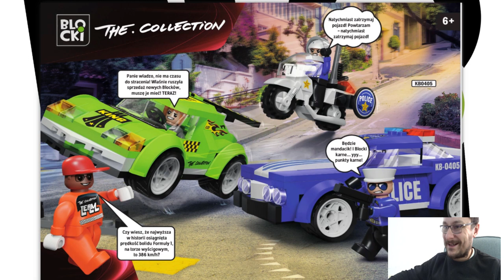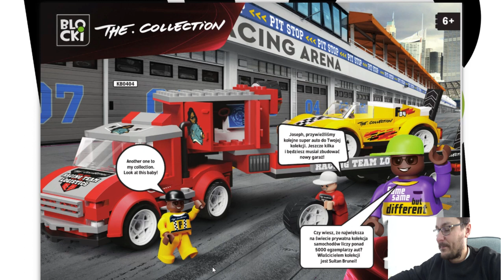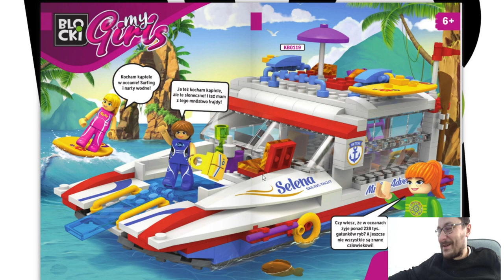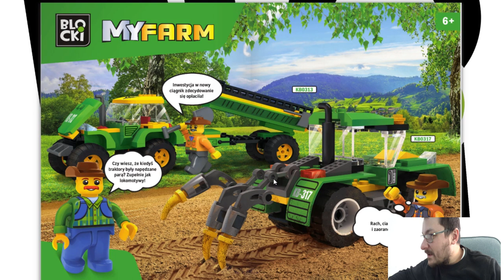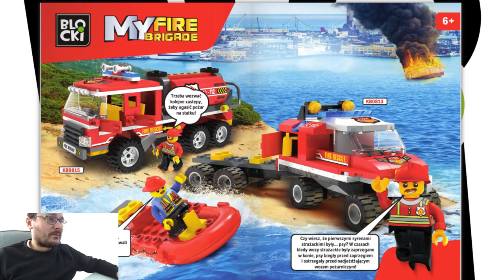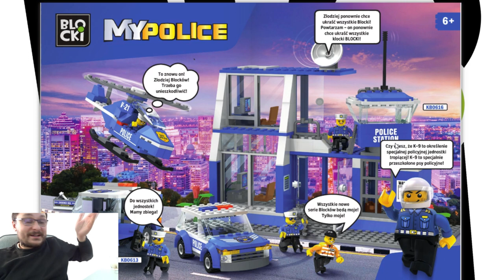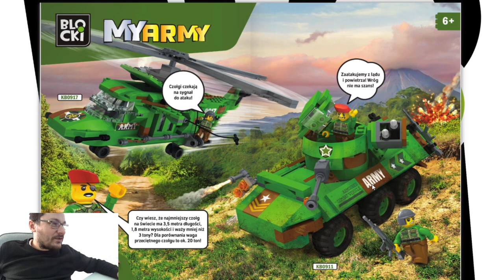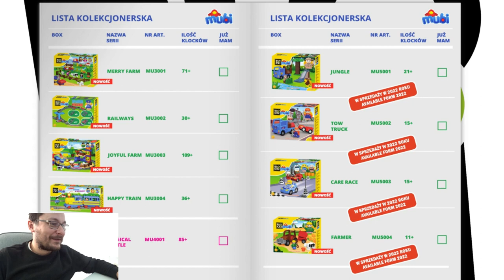NOWY Katalog KLOCKI BLOCKI ! / Przegląd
I to całkiem dobry katalog ! Jeśli chcecie przejrzeć go samodzielnie to znajdziecie go tutaj :